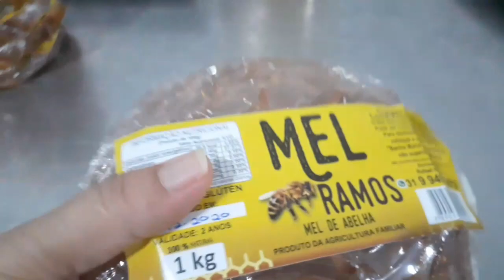fizemos mais de 30 mil sachê de mel nesse final de ano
graças a Deus esse final de ano tivemos muito trabalho